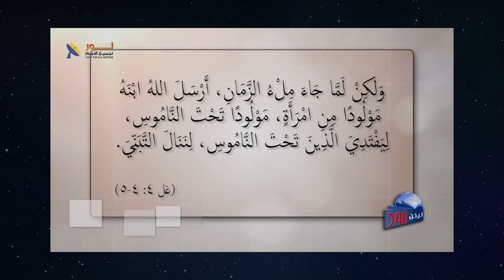595 ما هي الأسباب التي تدعو للدهشة والتعجب في ولادة المسيح؟